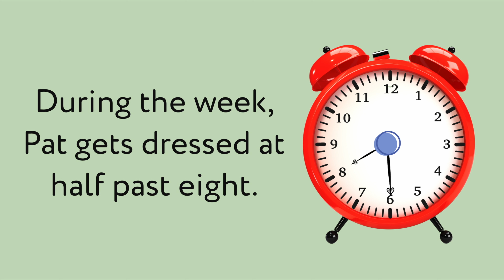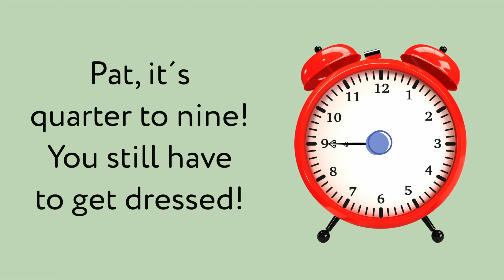⌚⏰🕰️Telling Time Practice with Pat ⌚⏰🕰️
Telling Time Practice with Pat, specially suitable for kids.
Enjoy our Worksheets and Games

ONLINE GAMES ON WORDWALL:
GAME 1: MATCH EACH CLOCK WITH THE CORRECT TIME.

GAME 2: DRAW AN ARROW TO MATCH EACH CLOCK WITH THE RIGHT TIME.

GAME 3: BALLOON POP. VERY FUN GAME! AND CHALLENGING!

GAME 4: AIRPLANE. FLYING AROUND THE CLOUDS. FUN!!